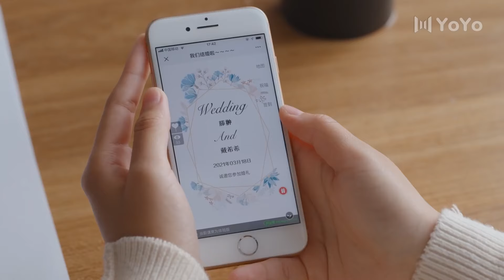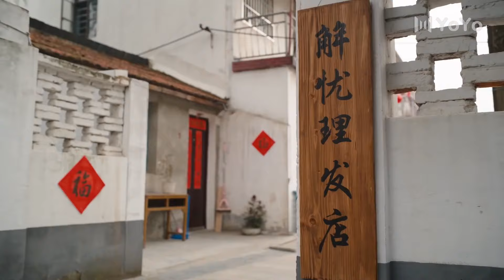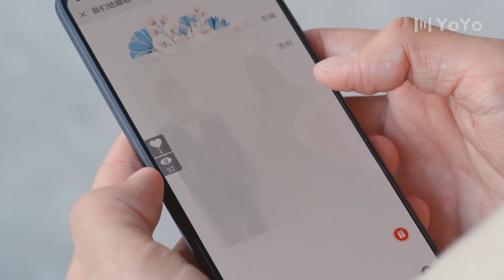（大结局）她馬上要結婚卻並不開心，前男友看到了婚禮請柬，一時後悔萬分！